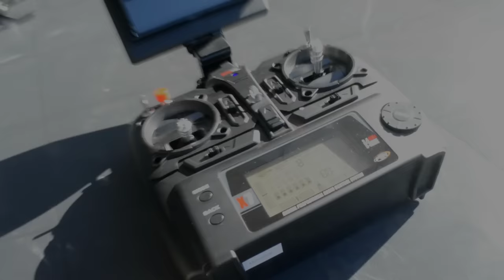XK X252 Quadcopter INTRO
►EN
AX252 is already to fly! Unpack, charge battery and fly!

►PL
X252 jest gotowy do lotu odrazu po wyjęciu z pudełka. Musisz naładować baterię i możesz latać!